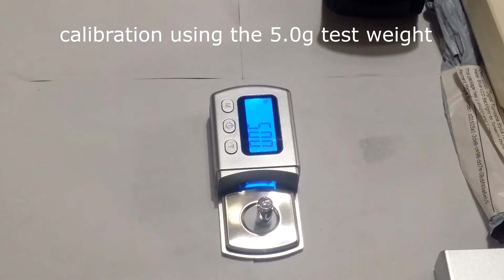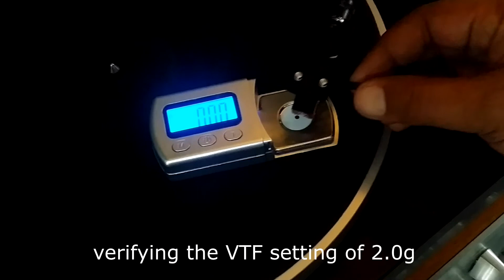Unboxing - Digital Cartridge Stylus Tracking Force Scale for turntable